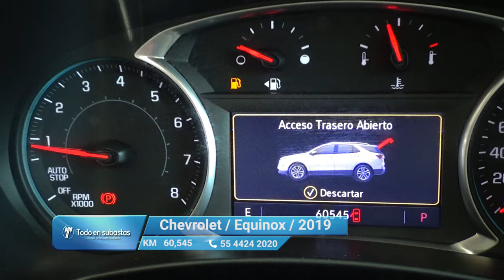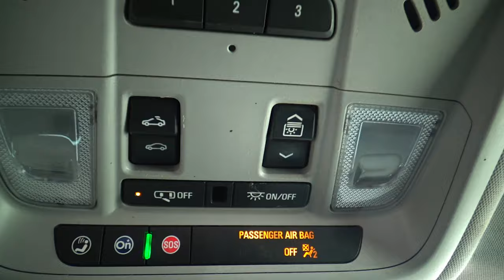Chevrolet / Equinox / 2019 - 10226